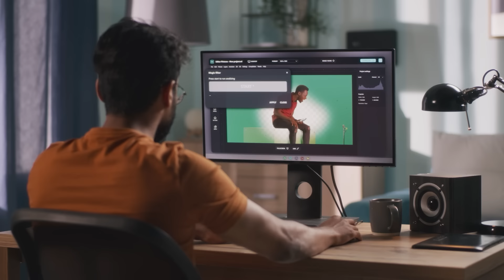मैंने 9 महीने अपने आप को कैद कर लिया था |@Impratishtha | Pratishtha Sharma | Josh Talks Hindi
Pratishtha Sharma is a well-known YouTuber, She has been seen mostly in harsh Beniwal videos where she has worked with many known YouTube creators like purav jha, Gaurav Arora, Mohit Chhikara and many more like Kirti mehra, In childhood she was an average student with a keen interest towards acting, she always wanted to work in Bollywood, she met harsh Beniwal in college and after that, they both started making videos together and then due to some reasons they stopped working together and she moved to Mumbai.

Today on Josh Talks, Pratishtha Sharma herself has told her story of how she achieved success after struggles. So do listen to this Hindi motivational/inspirational story of Josh Talks in full.